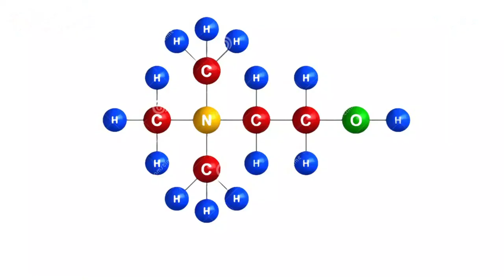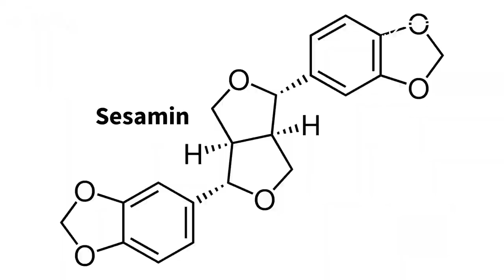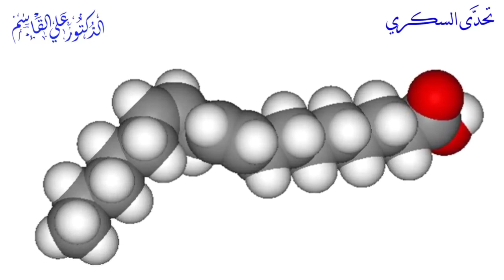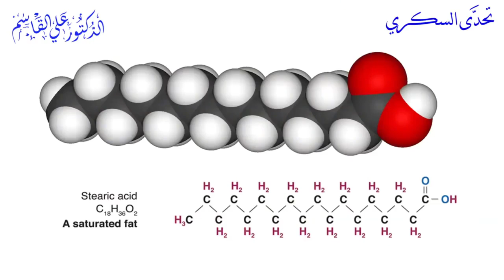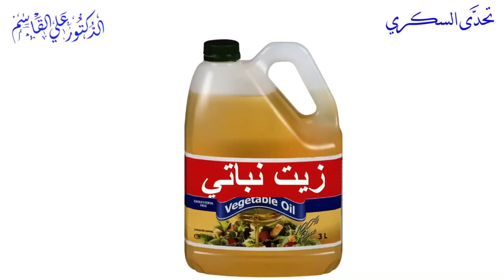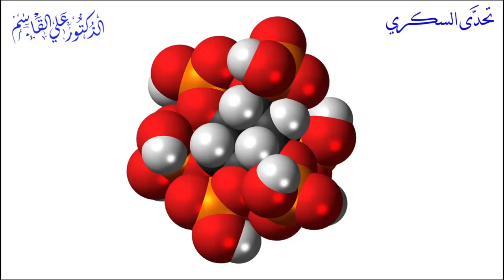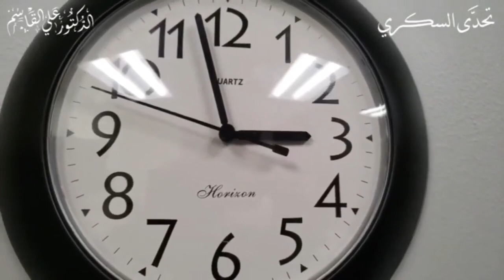الفيتامينات والمعادن والدهون في السمسم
*الأضرار المحتملة للسمسم: متى يجب أن نتوخى الحذر؟ | السمسم: طعام صغير بفوائد كبيرة وأضرار محتملة!*
وللأسف يتناول من يعاني من مرض السكري أدوية السكري وحقن الانسولين من غير أن يتحقق عما  يحدث في جسمه. ويتسألون هل يمكن الشفاء من ارتفاع السكر التراكمي وهل يمكن الشفاء من السكر نهائيا وما هو الفرق بين السكري الأول و السكري الثاني وهل هناك وجبات صحية لمرضى السكري وهل هناك مكمل غذائي لمرضى السكرى. ما يجب ان يعرفه كل من يعاني من هذه الأمراض وغيرها أن أساس كل هذه المشكلات هو المواد الغذائية السيئة التي توجد في النظام الغذائي للشخص. وأهم شيء لعلاج مرض السكري  وغيره أولا هو أن نزيل من المائدة هذه المواد الغذائية السيئة التي أدت إلى ظهور هذه الأمراض.